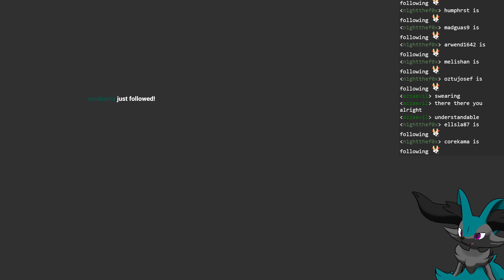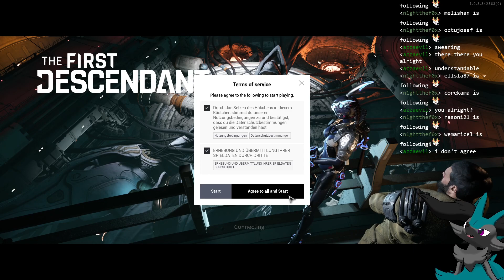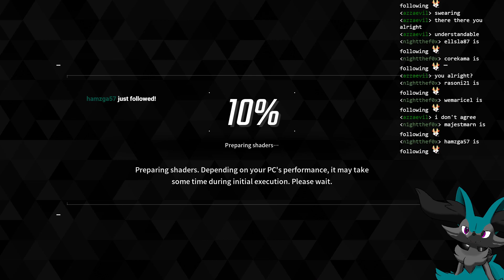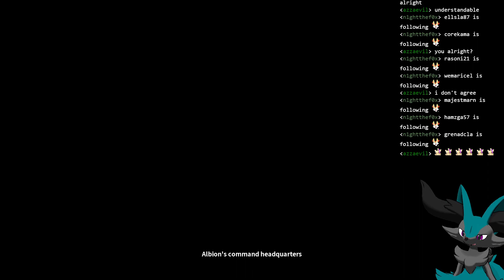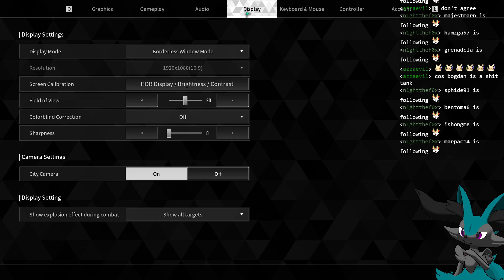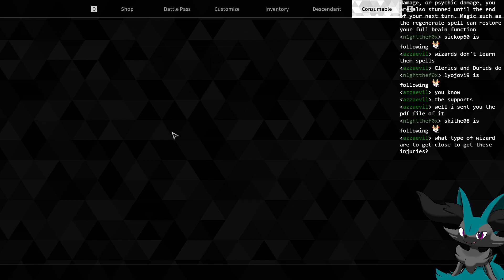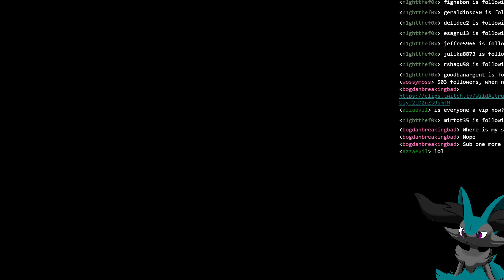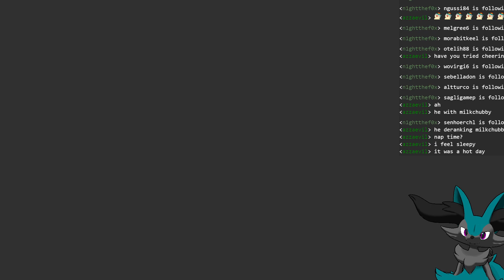[ARCHIVE] The First Descendant